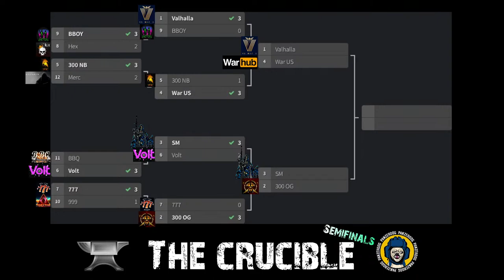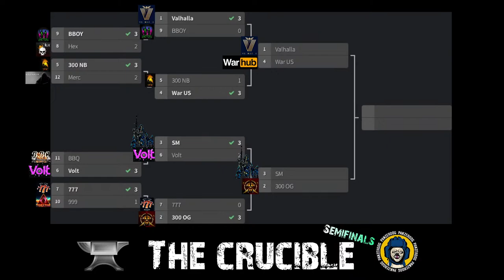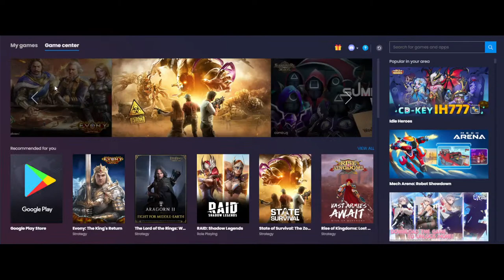THE CRUCIBLE SEMIS & FINALS